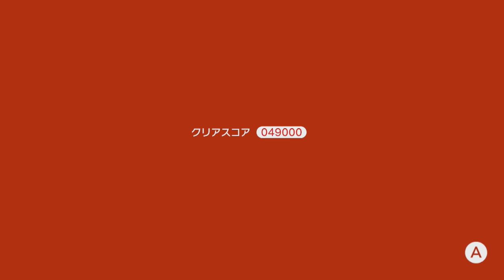ようせいの国を大冒険！！【スーパーマリオ 3Dワールド 】Part 1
※問い合わせの多い機材はコチラをつかってます↓
　クロマキー用 背景 グリーン/ブルー
    猫耳ヘッドホン Somic G951S-PINK

COM3D2

BGM
DOVA-SYNDROME